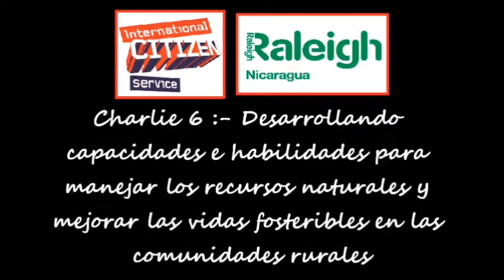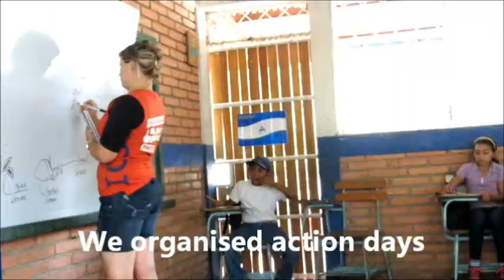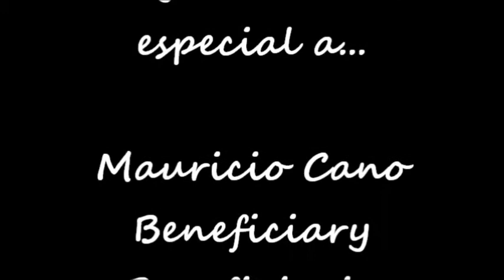Raleigh Nica ICS 13M C6 - Final Video